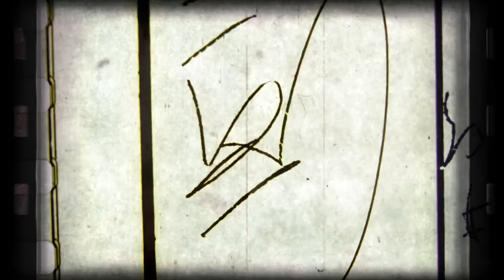Saevon Don- Lookin’ Like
Lookin’ Like performed & produced by Saevon Don
DIrected by : LasVisuals
Models: KaJohnna & Anjalea Noel
DP : Saevon Don & KaJohnna
Editing: Kelvin Bernard

“Lookin’ Like,” is the latest single from Saevon Don’s freshman album titled, “Universoul.”

& many other platforms.

AMAZON MUSIC: